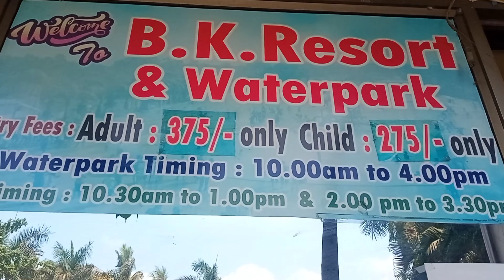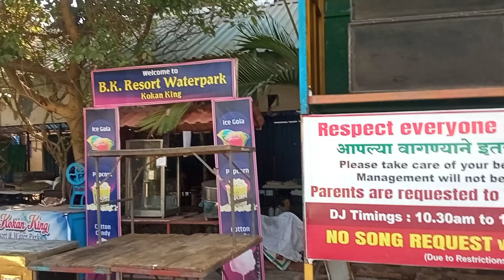Itna sasta 😱 resort 💰 Rs 375 only/B.K resort ⛵